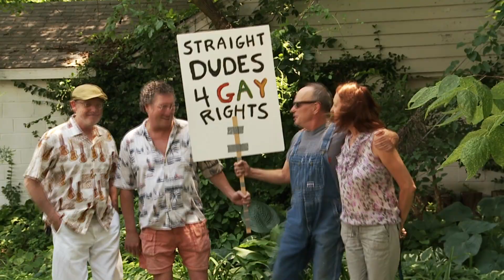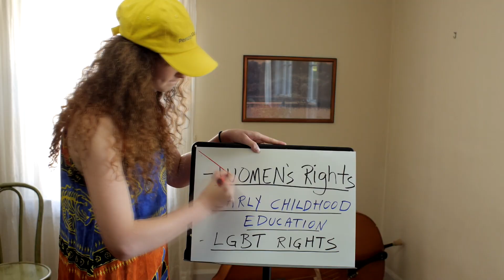Pence Must Go